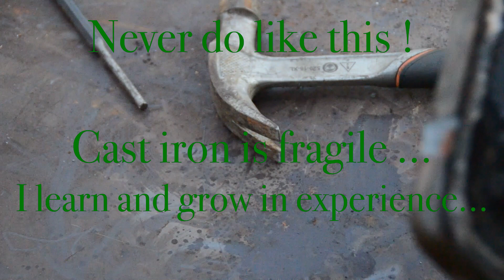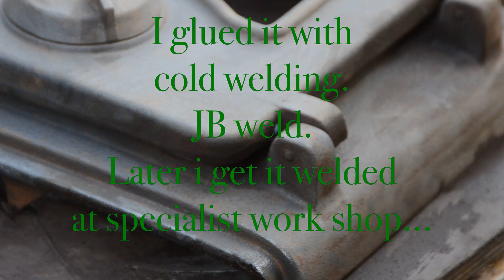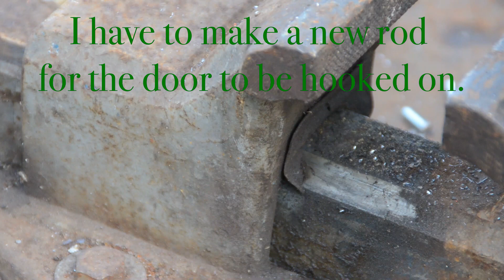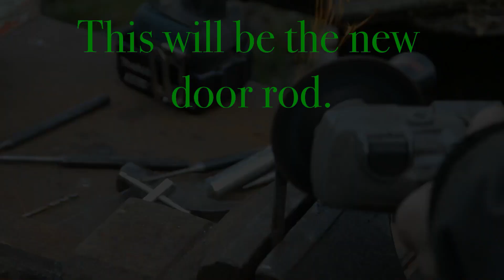Orion Stove Part 2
Long and detailed clip...for those specially interested.

I continue here on the Orion Stove. If I remember correct it is delivered from Norwegian Nordpeis company. I know it is a very popular stove in Norway. Valuble stove and you almost can feel my frustration...when i do have a stupid accident on the door. Mucg work and nice dreams about how nace it will be in the end...and than. i make a mistake...a failior. A very short sighted and stupid failior. But...just a little though by an experts cast iron welder...it will be good again... I know that now. In Sweden you have those experts in such things...and they are almost the best in such things...in the whole world...kid you not ! :-) I already did 10 cm welding at that company..and it was excellent work and succsess. But expencive !!! On this door...it will not be expencive. Welding cast iron...can go wrong...even if trained expert does it...so...it is no easy business welding cast iron.